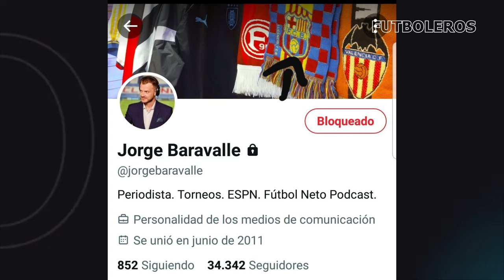El MADRIDISMO se INDIGNA por las POLÉMICAS DECLARACIONES del PERIODISTA de ESPN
ESPN ha sido una cadena históricamente antimadridista , pero ha pasado todos los límites con su última narración. Durante el FC Barcelona-Getafe , el periodista Jorge Baravalle atacó directamente al cuadro blanco, indicando que había sido favorecido arbitralmente durante toda su historia.

Baravalle empezó a decir: " Hay como mucha susceptibilidad con los arbitrajes. En Barcelona… a partir de ciertos fallos a favor del Real Madrid… cosa que es cierta ". A lo que añadió: " El  Real Madrid es históricamente el favorecido ".

Estas declaraciones no han sentado nada bien en el Real Madrid , que estaría estudiando qué tomar medidas con ESPN . Parecen olvidar en esta cadena televisiva lo que ocurrió años atrás entre el FC Barcelona y Enríquez Negreira , algo que nunca hizo el cuadro blanco, equipo que lo ganó todo limpiamente.

Baravalle se ha disculpado
Después de todo el revuelo generado por su comentario, el periodista Jorge Baravalle ha emitido un comunicado en su cuenta de X disculpándose por sus palabras durante la retransmisión del partido entre Barça y Getafe:

" A raíz de un comentario vertido por mi persona en la transmisión del encuentro entre Barcelona y Getafe quiero aclarar que se trataron de palabras estrictamente vinculadas con análisis futbolístico, que incluyen las actuaciones arbitrales, y que de ninguna manera mi intención fue la de implantar alguna Sospecha.De hecho, al volver a escuchar ese fragmento, a raíz de las repercusiones que se generaron, queda claro que es un comentario "futbolero" y no con la intención de generar una polémica.

Trabajo como periodista hace más de 20 años y jamás tuve un problema por mis declaraciones. En el día a día del fútbol argentino soy muy crítico de los arbitrajes en mi país, ya pesar de eso siempre fui muy respetado por los jueces de Argentina por mi crítica respetuosa y sin dobles sentidos.

En ningún momento, quise manchar la honorabilidad de una institución como el Real Madrid ni generarle un inconveniente a la señal ESPN, por donde se emitieron mis comentarios.

Pido disculpas si mis palabras generaron molestias porque nunca tuvieron esa intención. Fueron parte de un comentario estrictamente futbolístico, en el cual están incluidos los arbitrajes.

Mi forma de trabajar y opinar siempre fue y es con el respeto que se merecen todos los actores que forman parte del fútbol. "